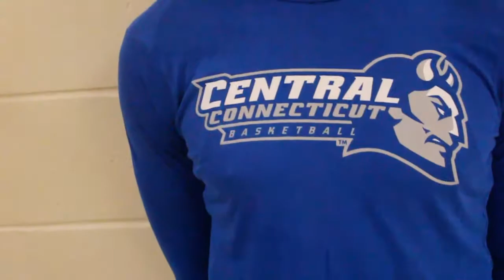The AWESOME! Show (Episode 5--part 1)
The AWESOME! Show with host Toomey Anderson airs live!  We discuss Allen and Bethlehem Catholic rivalry,Tyler Kohl/Anthony Ross brotherhood, Alex Serrano 1000pts, Bangor's Quarry Crew, and Lehigh Valley High School hoops.   Our guest is "The Dean" Randy Attiyeh.